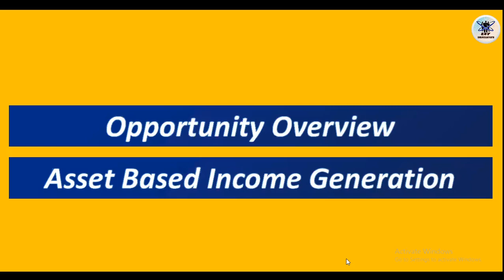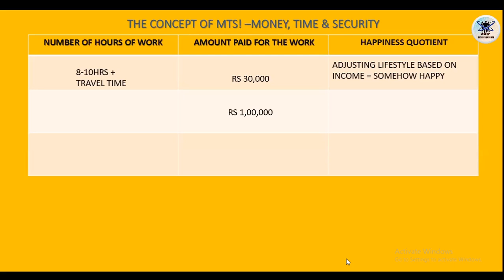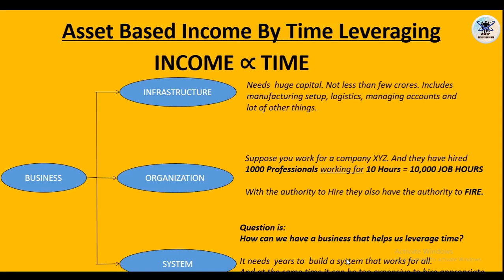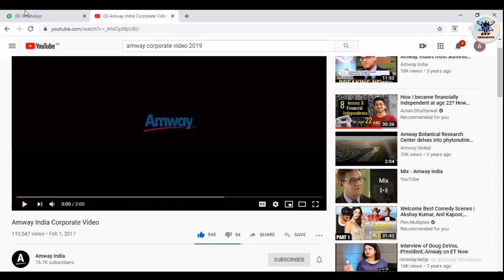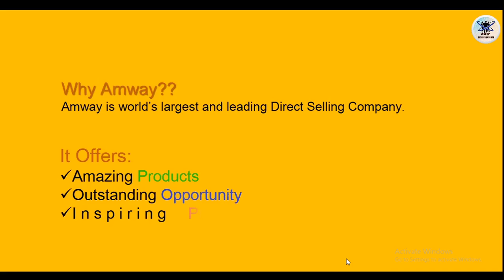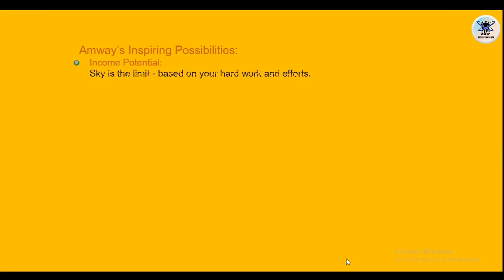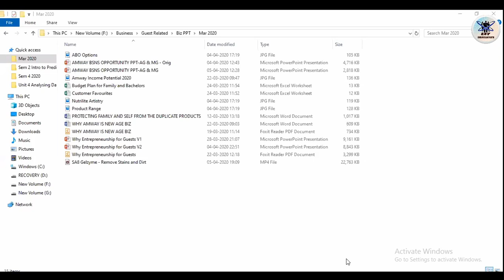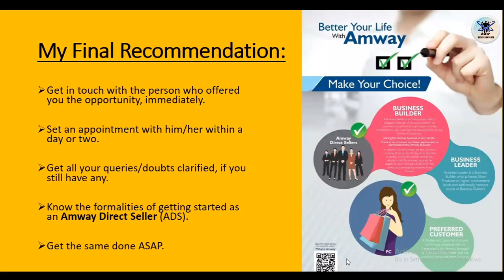Business Opportunity Overview || Asset Base Income Generation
For Any Help And Consultations Feel Free to Join Our Business4youth Helpline 24x7||
किसी भी तरह की हेल्प के लिए जॉइन करिये बिज़नेस4युथ हेल्पलाइन 24x7 आपकी मदद के लिए तयार..

Diseases & Solution Through Food Supplement Nutrilite.